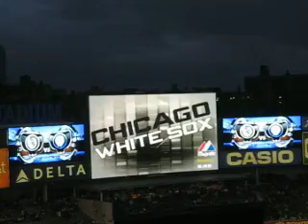2009/08/28—CHW @ NYY: Announcement of starting lineups (vol. EPIC FAIL)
The announcement of the starting lineups as done by Yankees PA announcer Paul Olden.  A mistake was made during the White Sox lineup where the names being announced were not being matched with the appropriate player's picture.  They eventually showed a White Sox logo in lieu of this until the announcement of the Yankees lineup.